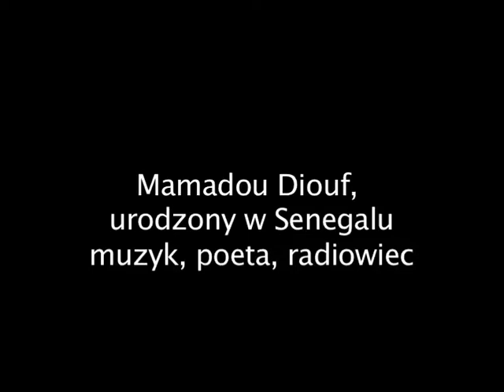Mamadou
Fundator i Dyrektor Programowy Fundacji „Afryka Inaczej". Z wykształcenia weterynarz, z wyboru poeta i muzyk.